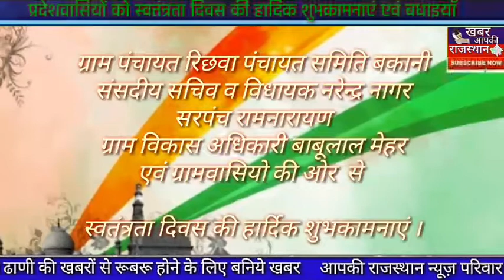ग्राम पंचायत रिछवा की ओर से स्वतंत्रता दिवस की हार्दिक शुभकामनाएं